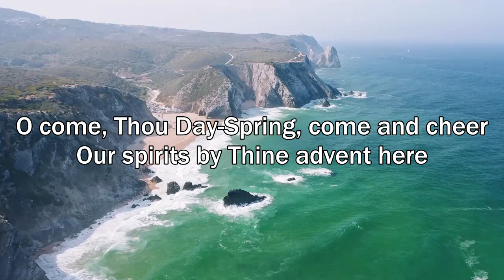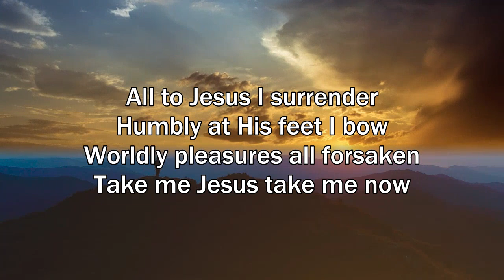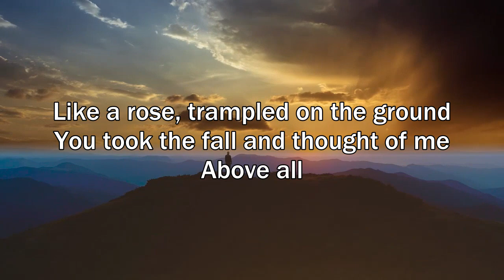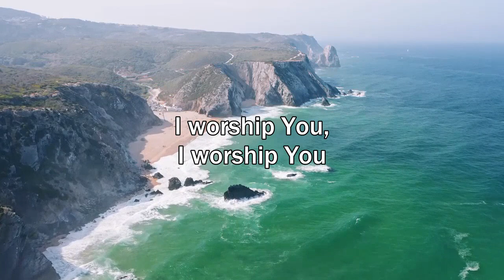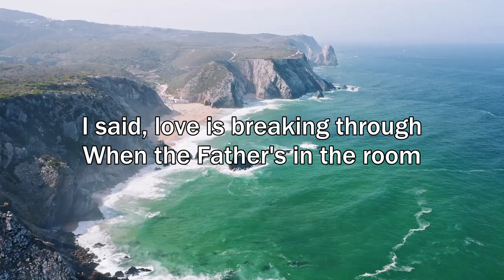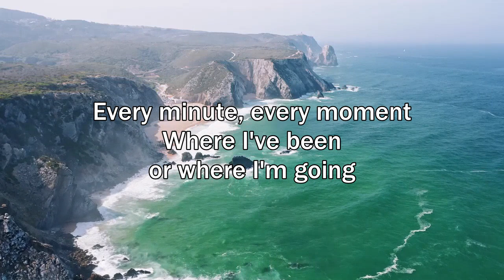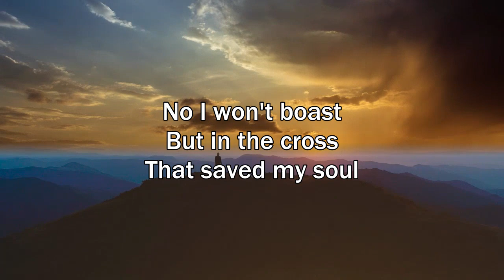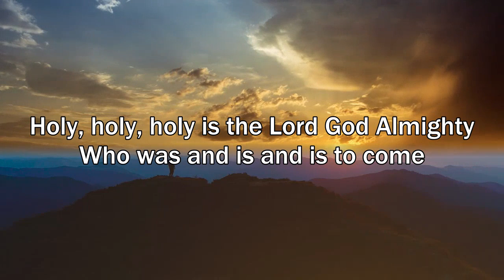December Caleb & Kelsey Christian Worship Songs Lyrics 2022 - Top Praise Christian Songs Cover 2022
Caleb + Kelsey continue to strike a major chord with their audience. With over 500 million video views on Facebook, approaching 5 million followers, eclipsing 65 million YouTube views and several #1 selling albums, their music is resonating deeply with their continuously growing fanbase.  Their transparency not only in music but in their lives, marriage and social media have garnered a hugely loyal following.

An evening with Caleb + Kelsey sharing their music and journey is something that is not to be missed!